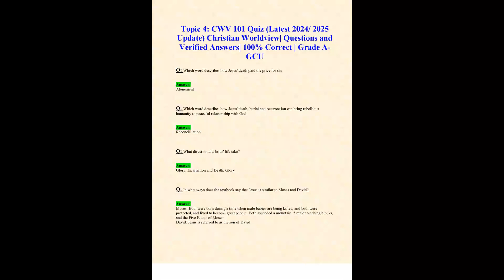TOPIC 4 CWV 101 QUIZ LATEST 2024 2025 UPDATE CHRISTIAN WORLDVIEW QUESTIONS AND VERIFIED ANSWERS 100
..Topic 4: CWV 101 Quiz (Latest 2024/ 2025
Update) Christian Worldview| Questions and
Verified Answers| 100% Correct | Grade AGCU
Q: Which word describes how Jesus' death paid the price for sin
Answer:
Atonement
Q: Which word describes how Jesus' death, burial and resurrection can bring rebellious
humanity to peaceful relationship with God
Answer:
Reconcilliation
Q: What direction did Jesus' life take?
Answer:
Glory, Incarnation and Death, Glory
Q: In what ways does the textbook say that Jesus is similar to Moses and David?
Answer:
Moses: Both were born during a time when male babies are being killed, and both were
protected, and lived to become great people. Both ascended a mountain. 5 major teaching blocks,
and the Five Books of Moses
David: Jesus is referred to as the son of David

Q: Passage that contains that parable of the sower
Answer:
Mark 4
Q: Briefly list the three temptations of Jesus from Matthew 4
Answer:
Jesus was tempted to turn stone into bread
Jesus was tempted to test God
Jesus was tempted to seize power for himself by bowing in worship to the enemy
Q: How is Jesus described in 1 Corinthians 1:24 and John 1:1?
Answer:
John 1:1- Jesus is God, in the flesh
1 Corinthians 1:24- Jesus Christ came to die
Q: In the lecture, Jesus is described as fully God and fully man, now briefly describe the Trinity
and Jesus' position in the Trinity.
Answer:
There is one God who has revealed himself in the three persons of the triune Godhead
Jesus was God the Son, second person on the trinity.
Q: Where in the Old Testament is the atonement referred to in prophecy seven times
Answer:
Isaiah 53